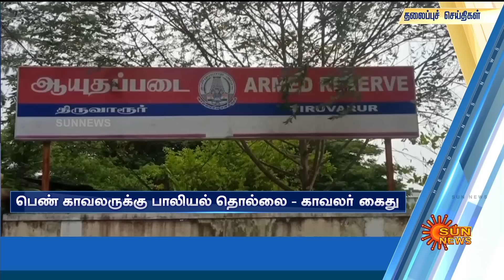Headlines Now | Morning 10 AM | 23-07-2023 | Sun News | Tamil News Today | Latest News